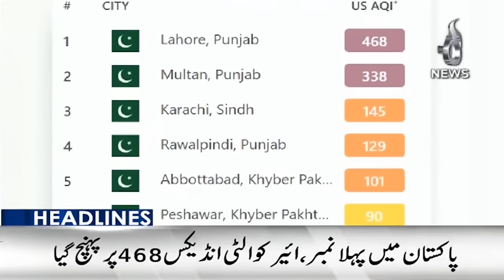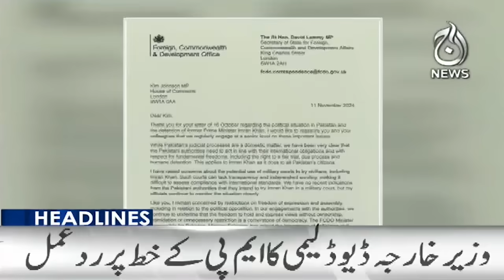The worst smog in history | Smog in Lahore | 8AM Headlines - Aaj News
8AM Headlines: The worst smog in history | Smog in Lahore - 17 November 2024 - Aaj News

Spot Light With Munizae Jahangir:
shorturl.at/gwFU6